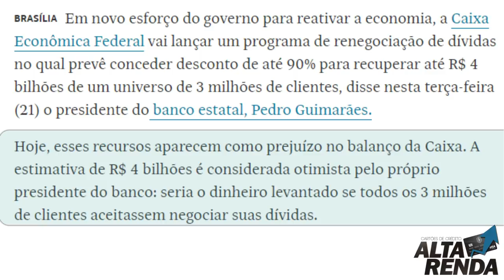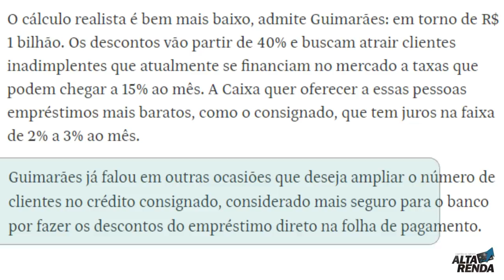💳Caixa vai dar desconto de até 90% em dívida, AGORA É A HORA.🔝💯✔